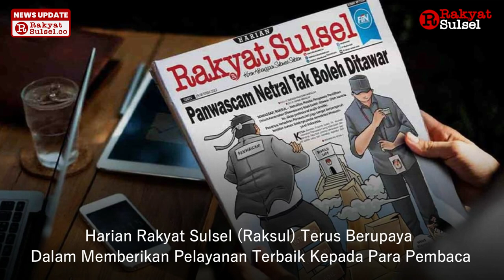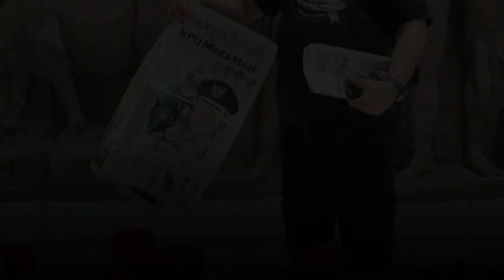Harian Rakyat Sulsel Ekspansi ke Jakarta Pasca Pemilu 2024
Harian Rakyat Sulsel tidak hanya menjangkau pembaca di Sulawesi Selatan, tetapi juga di wilayah lain di Indonesia. Harian Rakyat Sulsel memiliki visi untuk menjadi media yang profesional, kredibel, dan inspiratif bagi masyarakat. Harian Rakyat Sulsel juga memiliki misi untuk memberikan informasi yang edukatif, aktual, dan relevan bagi pembaca.